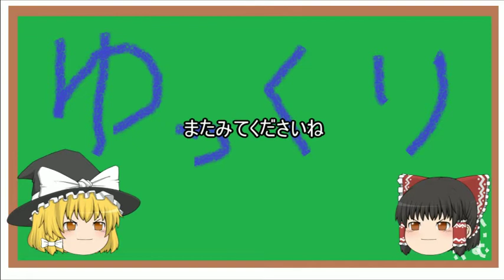ゆっくり実況織田信長の野望１３極限の闘技場２攻略ちゃんとノーコンもしていますので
攻略したまでは良かったのですが
im1696493 im4817713